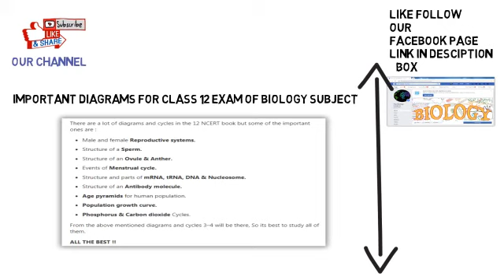DIAGRAM SERIES FOR BIOLOGY STUDENTS OF CLASS 12---- INTERODUCTION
DIAGRAM SERIES INTERODUCTION